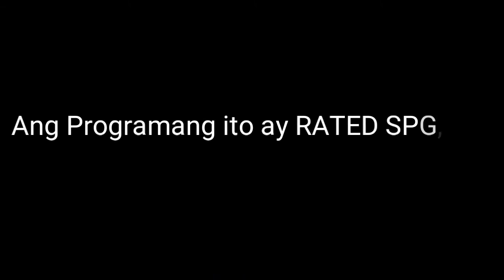MAGTANIM AY DI BIRO 😂 | JACKIE ORIÑA